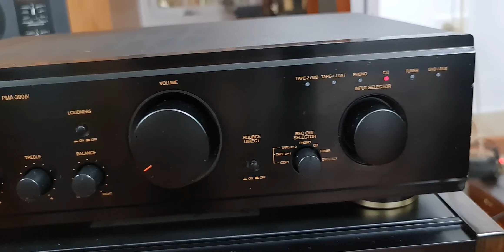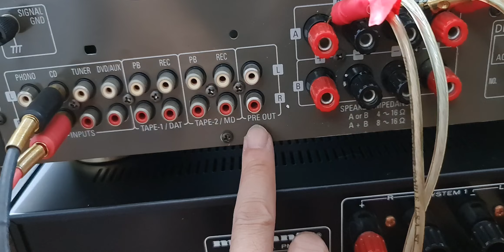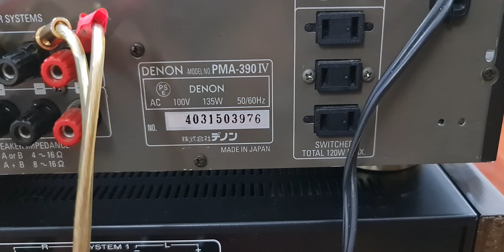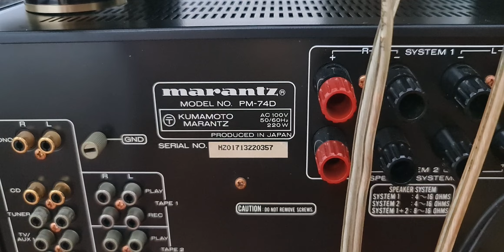🇻🇳 Loa JBL Monitor 4410 💖 Amply Denon 390iv 💞 amply Marantz 74d ☎️ 0904088272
❤️‍🩹 Kênh Hà Trần audio chuyên cung cấp âm thanh bãi
💔 Đc : khu tt thành công Ba Đình Hà Nội
💘 Em ship mọi miền tổ quốc